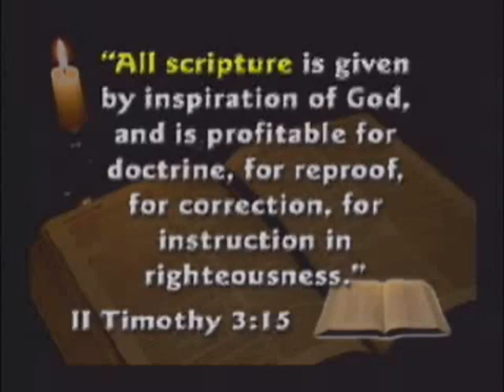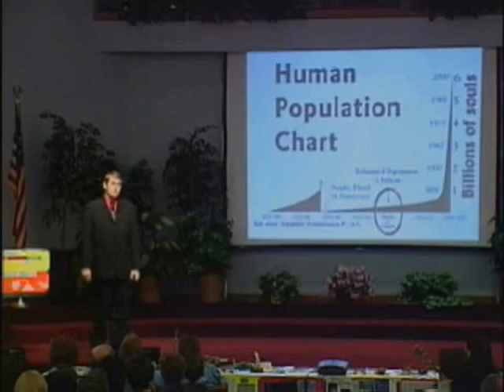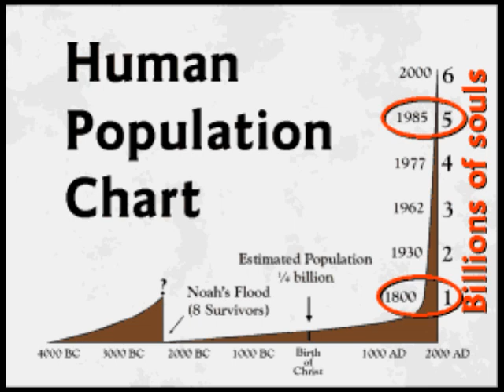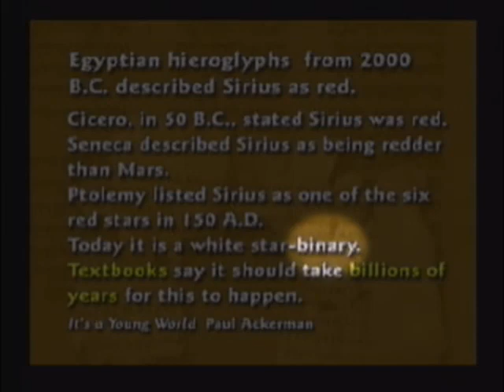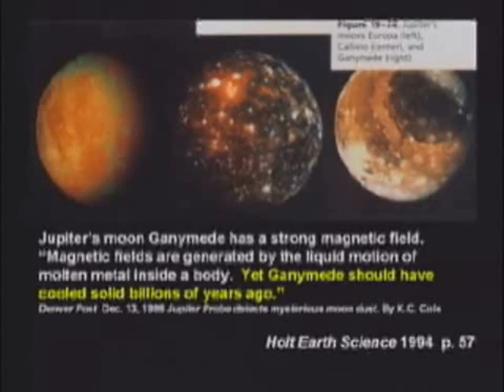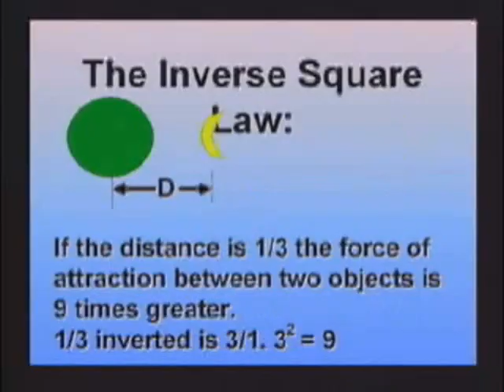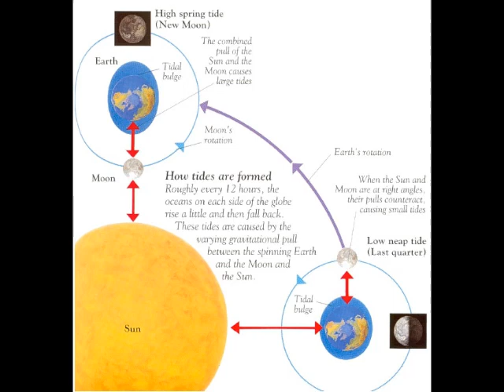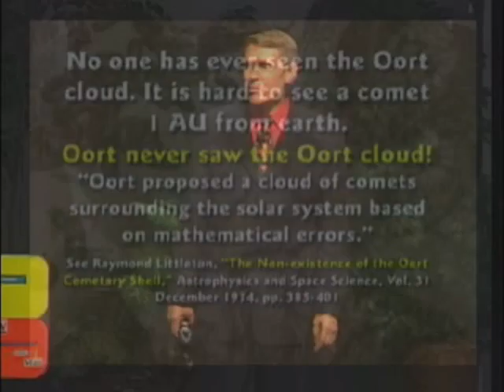Kent Hovind's Age of the Earth Rebutted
Rebutting Kent Hovind's Age of the Earth seminar (except for parts that have been rebutted elsewhere; check my videos, and those of cdk007 and Thunderf00t).